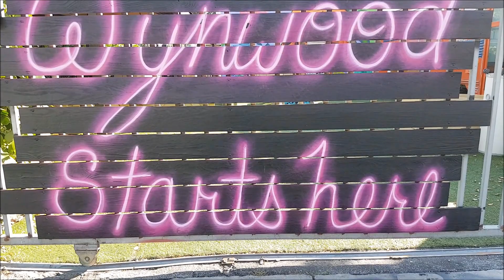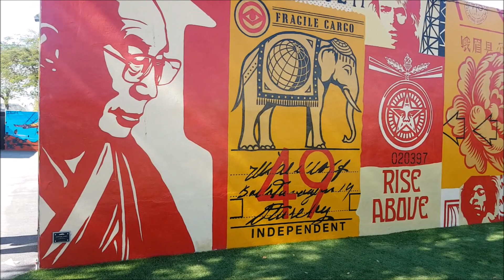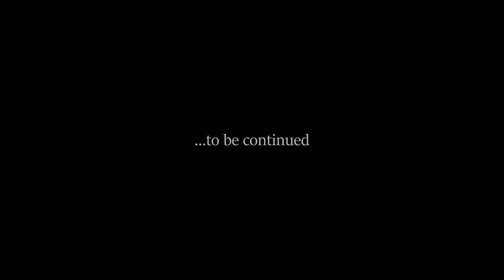time to steal away #1 - travel vlog Miami | lilachris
This vlog series will be a documentation of our world travels! We start off in Miami, where we spent most of our time at South Beach and in the wonderful Wynwood district. Watch out for more videos soon!